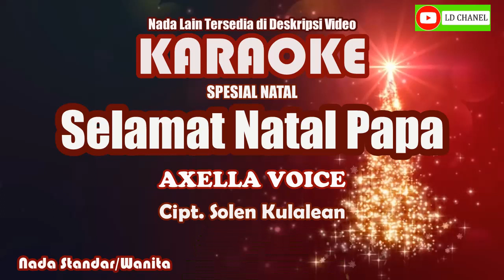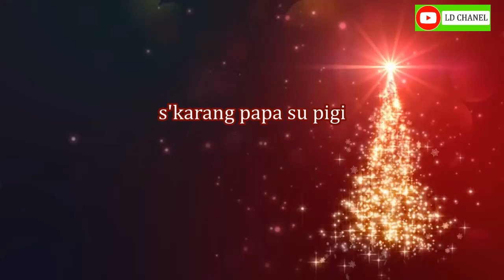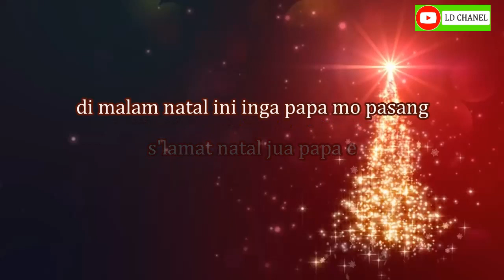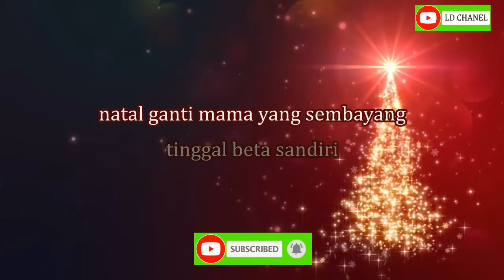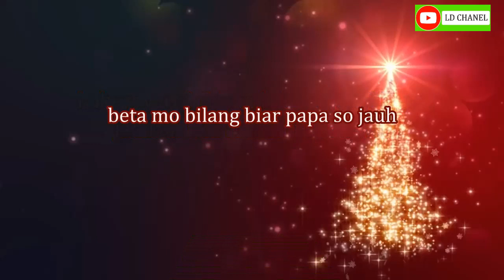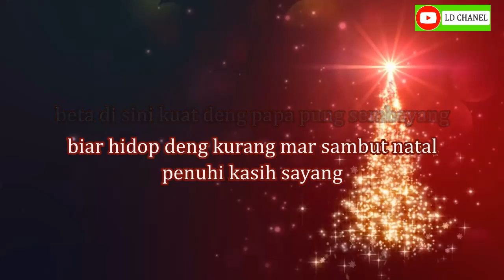Lagu Natal Terbaru 2024 Karaoke SELAMAT NATAL PAPA//Axella Voice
Karaoke Lagu Natal Ambon Terbaru SELAMAT NATAL PAPA (AXELLA VOICE)

Mohon Maaf bila ada yg tidak benar dalam penuliasan lirik lagu 🙏🙏